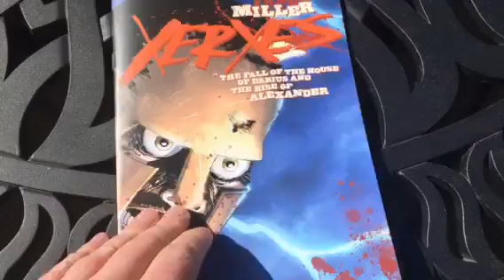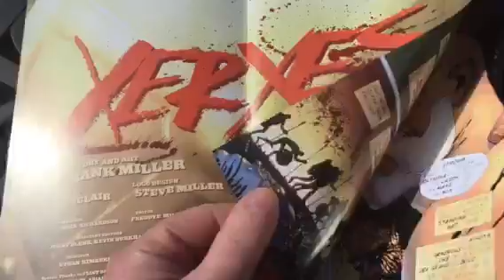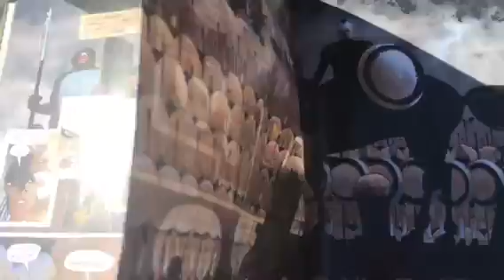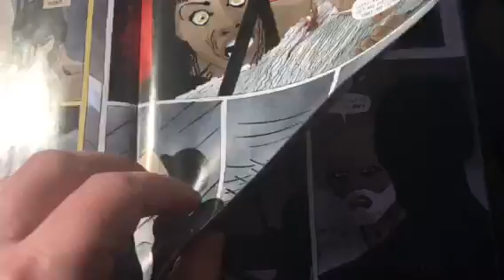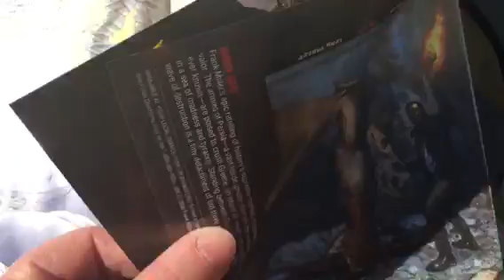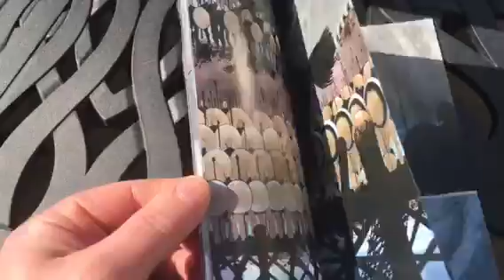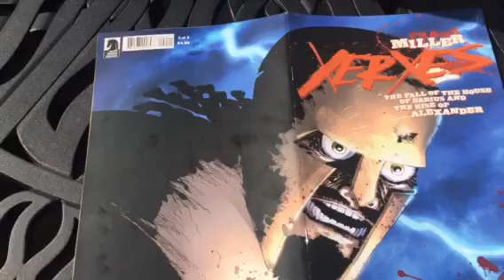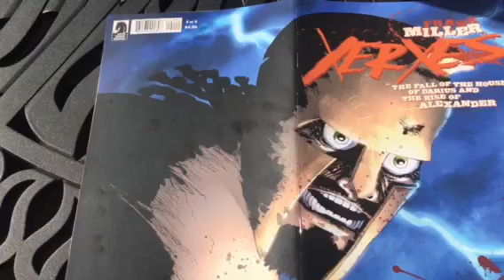Frank Miller Vs. The Army of Soy (Xerxes #2)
There's nobody like Frank Miller working in comic books today. Why not? Come on guys. Where are your balls? Take them out of your girlfriend's (friend zone only) handbag, and lets start making comic books great again.